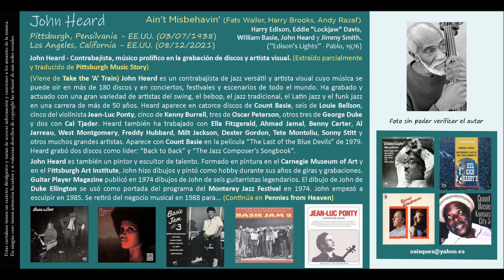John Heard (1938-2021) - Ain't Misbehavin' (Fats Waller, Harry Brooks, Andy Razaf)